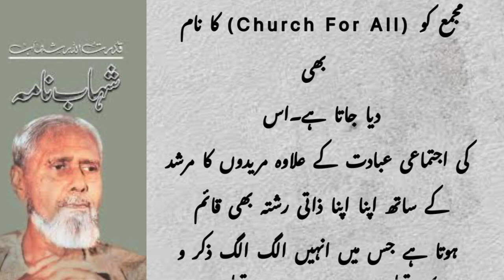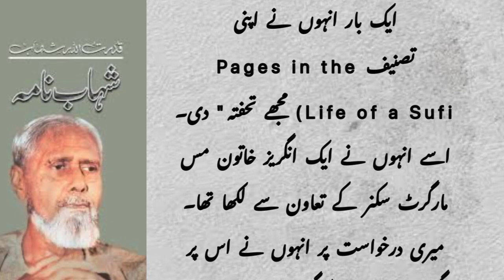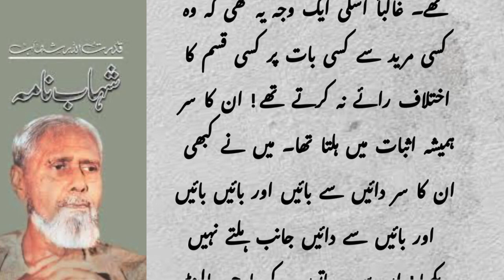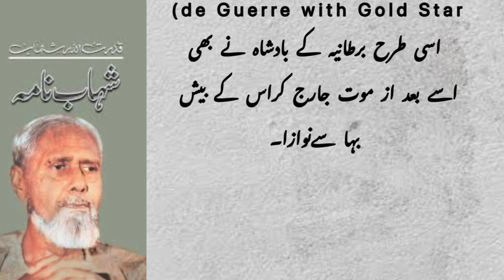Qudrat Ullah Shahab | یورپ کے صوفی ۲ | Shahab Nama | Qudrat ullah Shahab books